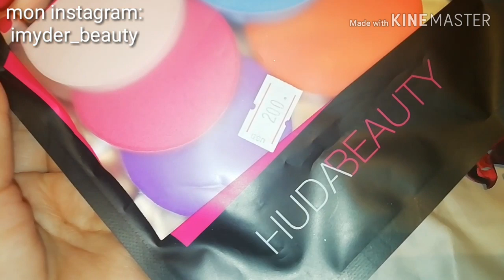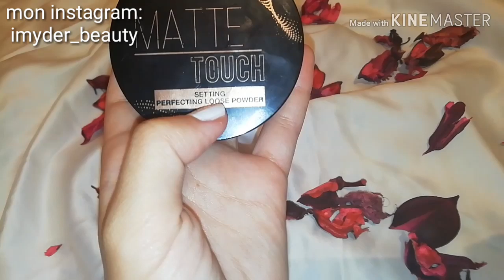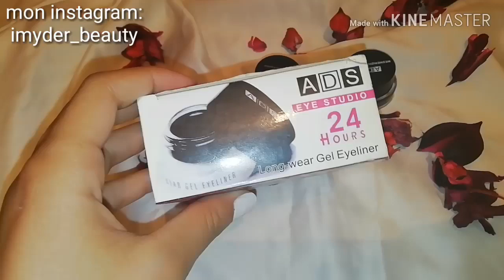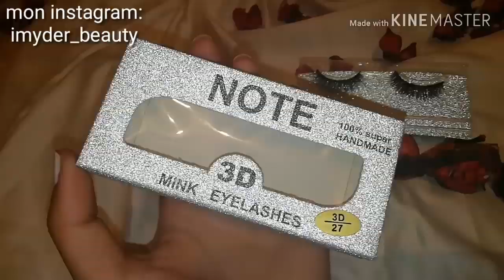منتوجات متوفرة في الجزائر باقل من 450دج مجربة و فعالة الجزء 2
لا تنسوا دعم القناة و ذلك بالضغط على زر الاشتراك و تفعيل الجرس ليصلكم كل جديد
Mon instagram: imyder_beauty